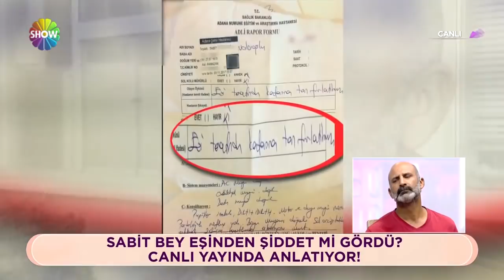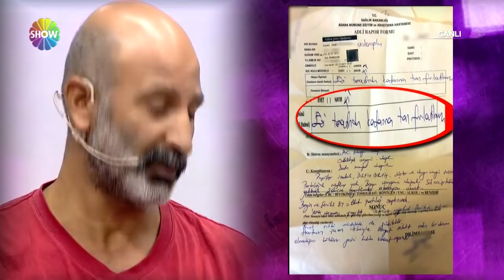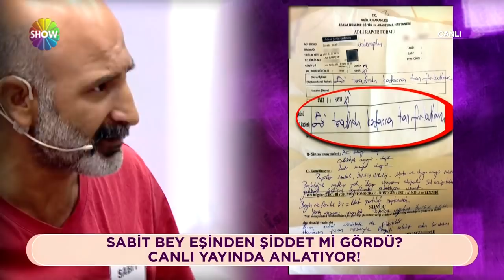Seda ve Uğur'la 43.Bölüm 3.Kısım | 8 Kasım 2017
Türkiye’nin en güvenilir ismi Seda Sayan ve ekranların sevilen yüzü Uğur Arslan, “Seda ve Uğur'la” ile hafta içi Show TV’de izleyicileriyle buluşuyor. Seda Sayan ve Uğur Arslan’a konusunda uzman, Türkiye’nin en tecrübeli muhabir ve kameramanlarından oluşan güçlü haber kadrosu ve istihbarat ekibi eşlik edecek!